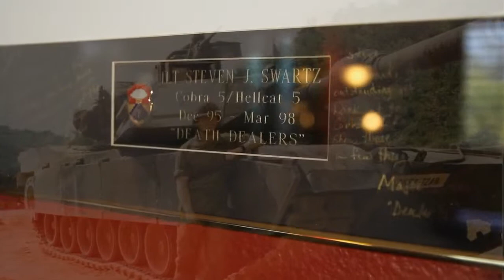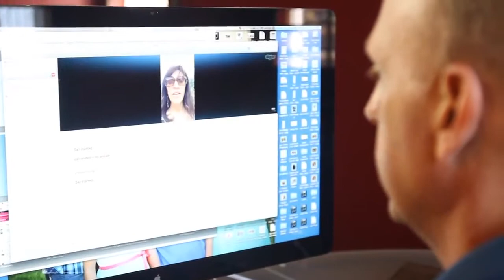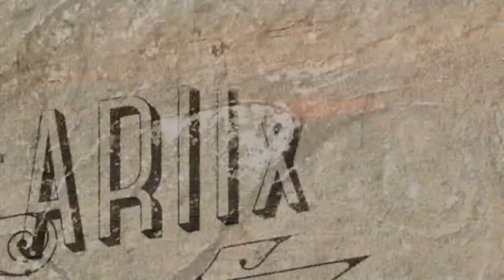Ariix Testimonials- Steve & Myrna Swartz USA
US ARMY Captain Steve Swartz completed his military career and transitioned into management in one of the top 10 corporations in America. Determined to allow his wife to stay at home with their three children, Steve entered the network marketing profession on a part time basis. Within a few years he was earning a six-figure income part time, and within five years had earned over a million dollars. A member of The ARIIX Founders Club, Steve is known for his get-it-done attitude and his great sense of humor. He and his wife Myrna reside in Carlsbad, California with their kids Samantha, Tyler, and Annabella.

ARIIX is a health and wellness company providing an opportunity to change your financial future while putting emphasis on health and wellness.